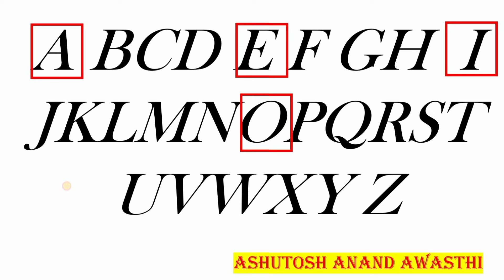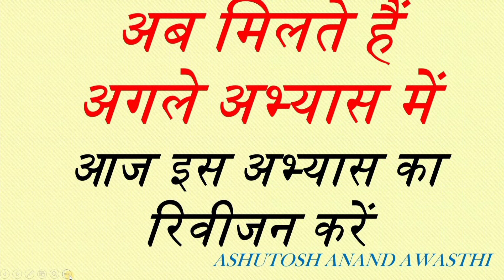अंग्रेजी पढ़ना सीखें -lesson1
इस वीडियो में बच्चे अंग्रेजी पढना सीखेंगे